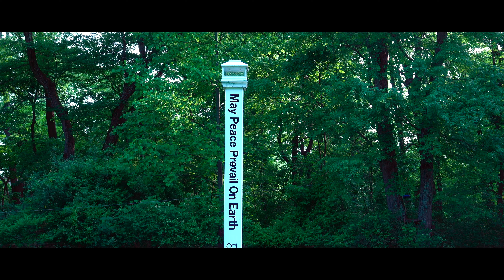Rachel's House (Opening Scenes)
First, look at Rachel's House. This is the opening of the Short Film that we have been working on. Today is a cool day as I proudly announce the release of the first part of my new short film, a project that is very close to my heart. Venturing into the world of filmmaking for the first time, this endeavor signifies not just a leap of faith, but also my inaugural foray into creating something tangible and impactful.
It's an amalgamation of countless hours of hard work, boundless creativity, and a few sleepless nights, all driven by an unquenchable passion for storytelling. This project is a testimony to the idea that it's never too late to take a bold step towards a dream; it's my first attempt at crafting something real that transcends the conventional realm of imagination and creativity. While it's just the beginning, I am excited to share this journey with you all and sincerely hope that you enjoy this piece as much as I enjoyed creating it.